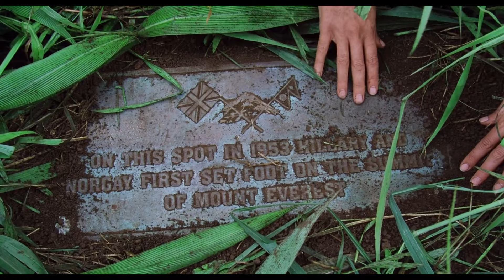Survivors Trade Dirt For Sex & Compost Criminals After The Flood | Movie Recap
▶ In a future where the polar ice-caps have melted and Earth is almost entirely submerged, a mutated mariner fights starvation and outlaw "smokers," and reluctantly helps a woman and a young girl try to find dry land.

▶ Waterworld is a 1995 American post-apocalyptic action film directed by Kevin Reynolds and co-written by Peter Rader and David Twohy.